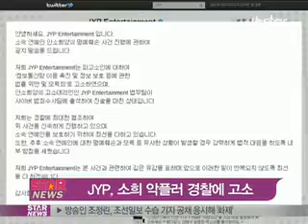[Y-STAR] jyp, so hee Internet bullying user charge (JYP, 소희에게 음란글 악플러'고소')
Obscene comments posted

[미디어인뉴스] 연예기획사 JYP가 소속 가수인 원더걸스 소희에게 지속적으로 음란성 댓글을 남긴 네티즌들 경찰에 고소했습니다.

JYP는 17일 공식 트위터에 이같은 사실을 알리며 "추후 유사한 상황이 발생할 경우 강력하게 법적 대응을 하겠다"고 밝히기도 했는데요.

한편 해당 네티즌은 여러개의 아이디로 백 차례가 넘는 음란성 게시물을 올린 혐의를 받고 있으며 경찰은 이번 주 내로 고소대리인을 불러 조사를 시작할 예정인 것으로 전해졌습니다.